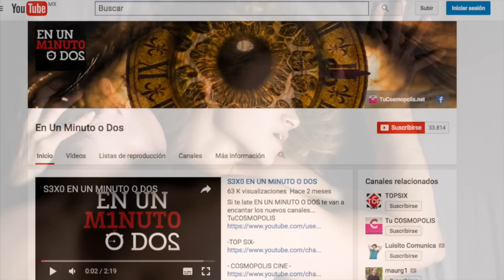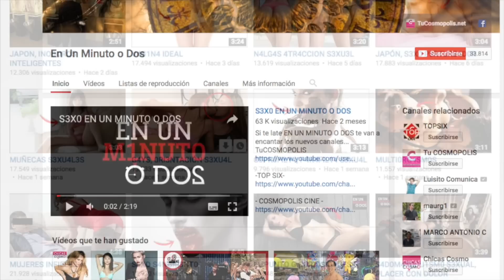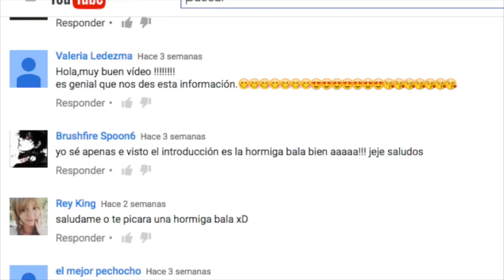LOS CERDOS DISFRUTAN DEL S3X0, CURIOSIDADES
SI ERES DE MENTE ABIERTA, VISITA EL CANAL QUE SE LLAMA, EN UN MINUTO O DOS TE VA A GUSTAR,

TuCOSMOPOLIS

-TOP SIX-

- COSMOPOLIS CINE -

 ARCHIVOS MIEDO -

- ANIMEMANIACOS -

-WORLD COMICS -

Poemavs

Chicas Cosmo

Ella Dice

Ya somos más de 269,268  almas suscritas y unidas en  268,298